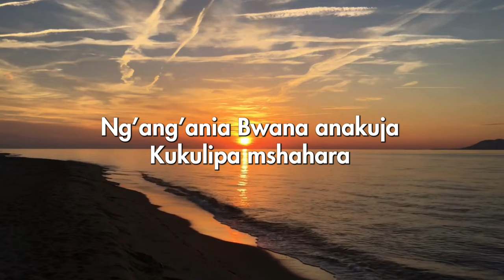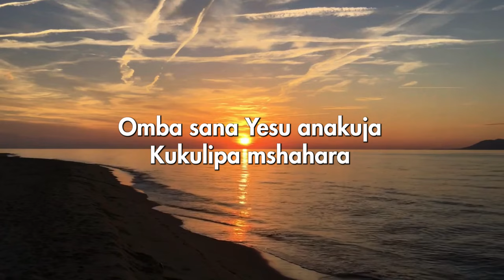Vumilia Yesu anakuja_ Bro Darius｜Moshi church 🇹🇿